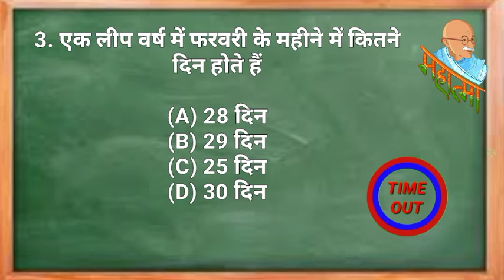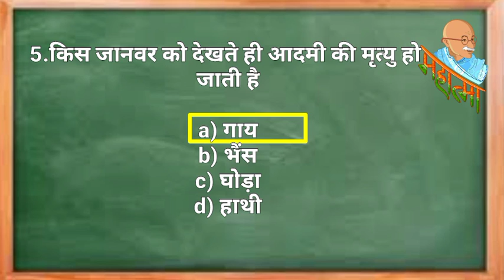Top brilliant question || GK QUESTION||GK IN HINDI| gk ias pcs question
किस जानवर को देखते ही आदमी की मृत्यु हो जाती है GK QUESTION||GK IN HINDI||